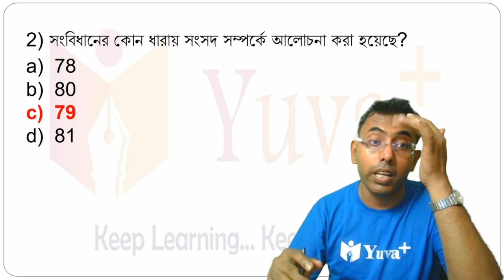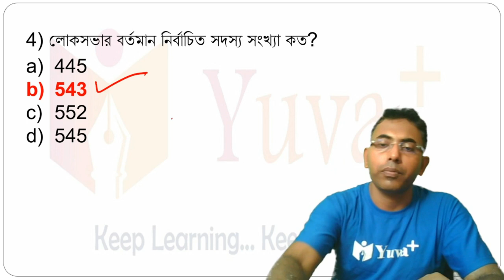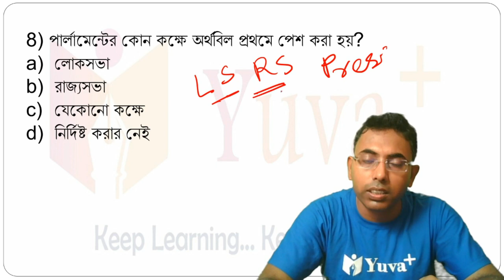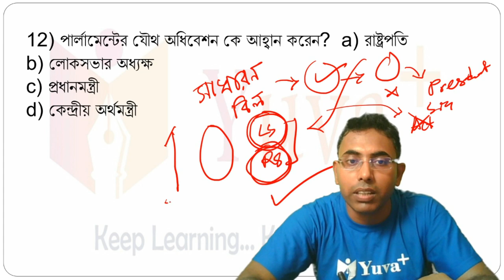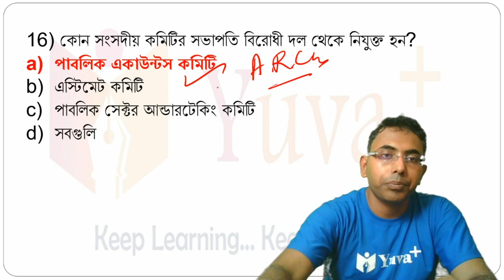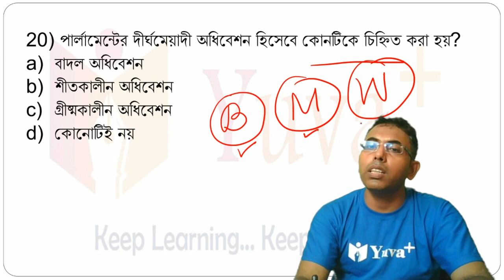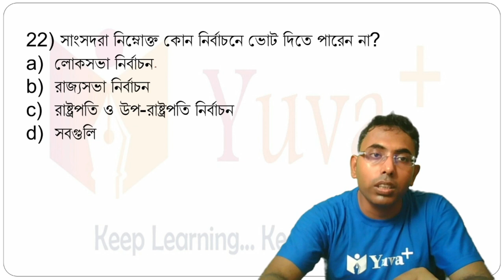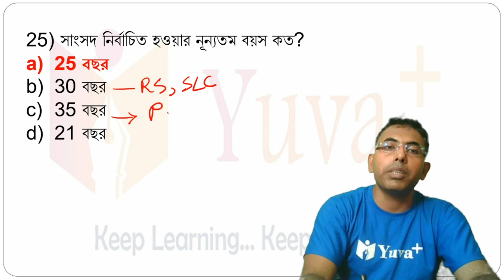Social Studies | Pol. Science | Part 1 | Primary Tet | Upper Primary Tet | CTET | By Sabyasachi Sir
In this video Sabyasachi Saha Sir has discussed about Social Studies | Pol. Science | Part 1. This video is very important for Primary Tet,Upper Primary Tet,CTET exams point of view.